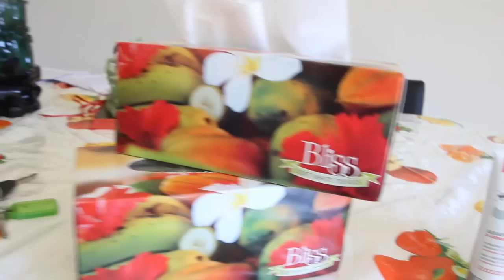Things I do when I'm home alone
It's okay to be a little crazy sometimes LOL I'm not the only one right?!

byee~